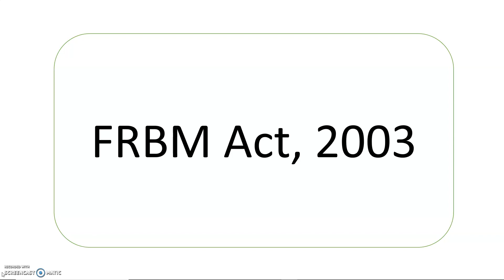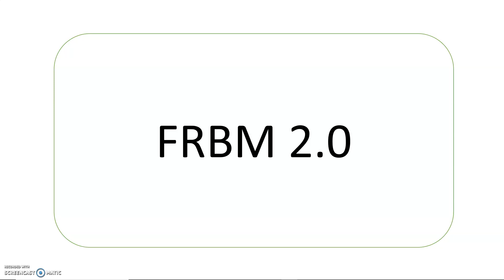Fiscal Responsibility and Budget Management Act | FRBM | Indian Economy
FRBM
Fiscal Responsibility and Budget Management Act 2003
FRBM 2.0
Indian Economy